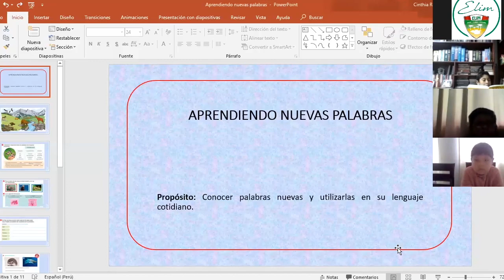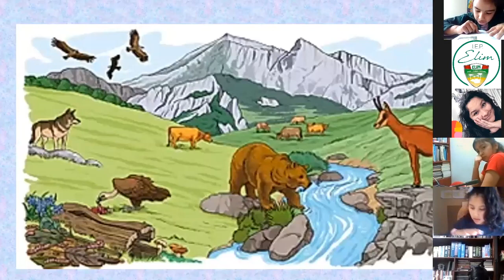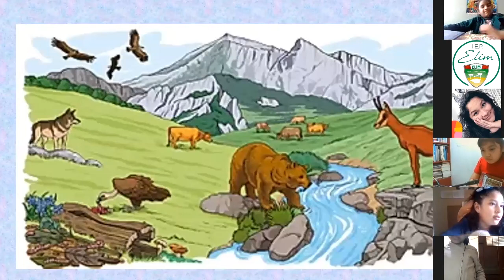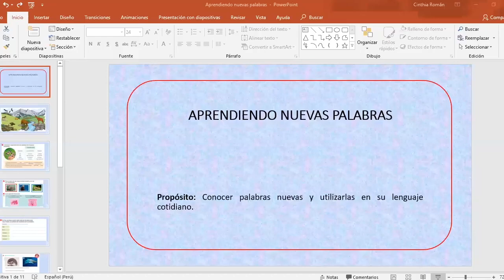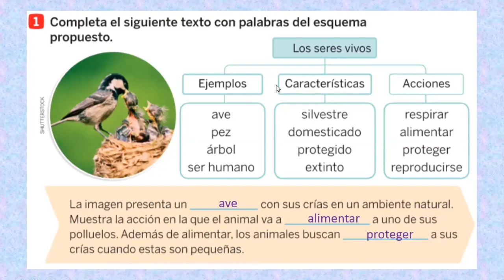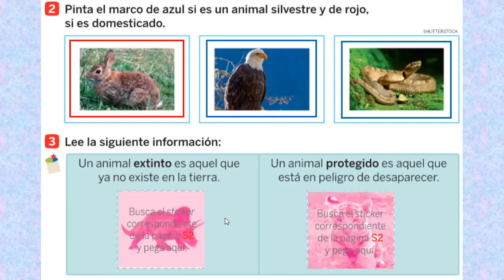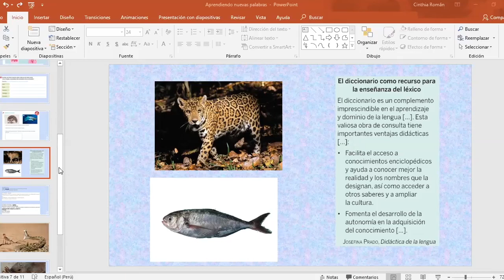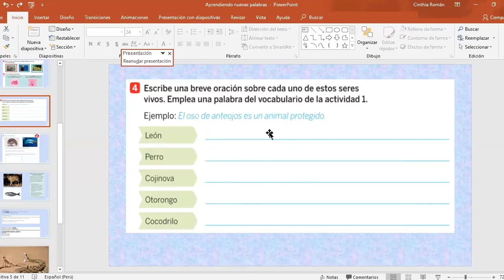Tema: Aprendiendo nuevas palabras - 3RO PRIM - Comunicación - 11/06 - Prof: Cinthia Román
Tema: Aprendiendo nuevas palabras
Grado: 3RO PRIM
Curso: Comunicación
Fecha: 11/06
Prof: Cinthia Román